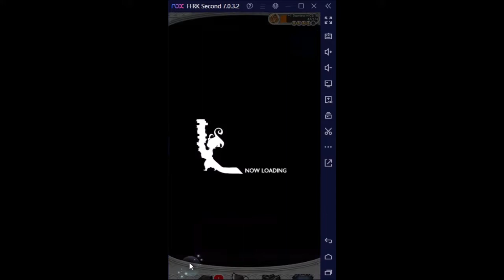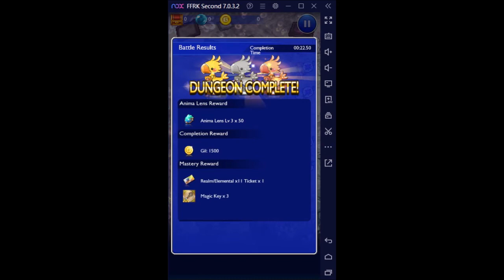FFRK Labyrinth Nexus S2 P1 Snow Giant D580 (Magic Damage Effective) (Sub 30)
RW: Fabula Guardian

SB / LM / RM:
Terra: Inferno Cross + Chaotic Inferno / Esperbond + Innate Power / Forbidden Arts II
Mog: Guardian Symphony + Dance As One (Rank15) / Proven Pom-Pom + Dance Lover / Dr.Mog's Teachings
Cait Sith: Planetary Protector + Hit the Jackpot! (Rank15) / Courage Bost! + Felicitous Fortune-teller / Mako Might
Vincent: Satan Slam + Munition Reload + Bestial Claws + Cerberus Soul / Seeing Red + Turk Among Turks / Spark of Life
Papalymo: Sharpcast + A New Beginning + Enochian Despair / Thaumaturgic Flair + Overseer of the Circle / Scholar's Boon

Plan:
Phase 1 (100% - 70% HP): Turn1 Mog use Guardian Symphony, Cait Sith use Hit the Jackpot. Turn2 Mog use Fabula Guardian. Turn3 Mog use Magicite. Turn4 Mog use Dance As One. At about 9 second in Vincent use chain, Terra and Papalymo use AASB+SASB.
Phase 2 (70% - HP): Labyrinth trial (Crystal). Cait Sith standby to use Planetary Protector when about to enter Phase3.
Phase 3 (20% - HP): Labyrinth Mode, need to end this phase fast. Cait Sith immediately use Planetary Protector. Refresh chain if need to. AOSB/LBO/Dyad when about to reach 30second mark.